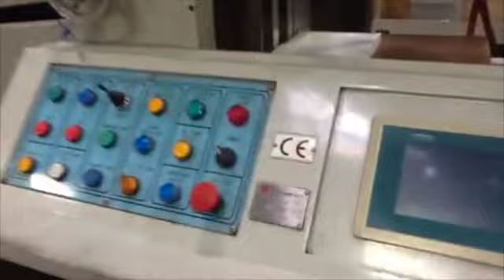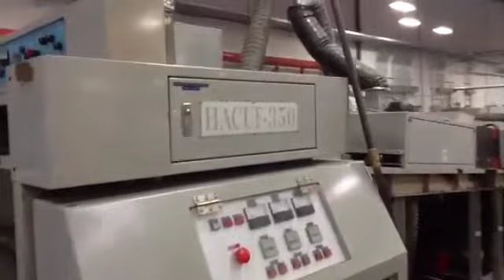Hacuf 350 UV and Water Base Varnishing Coating Machine